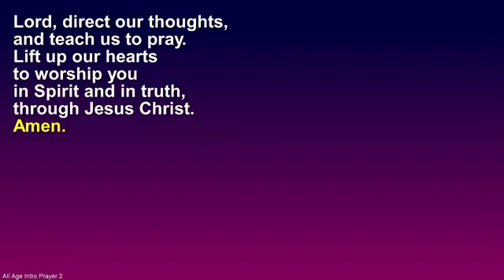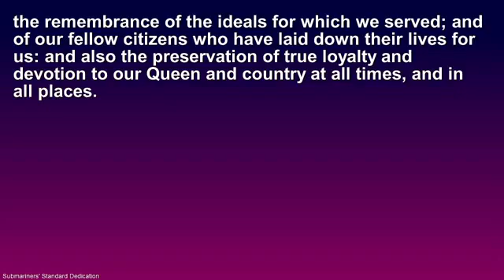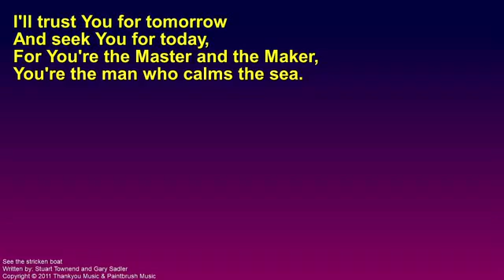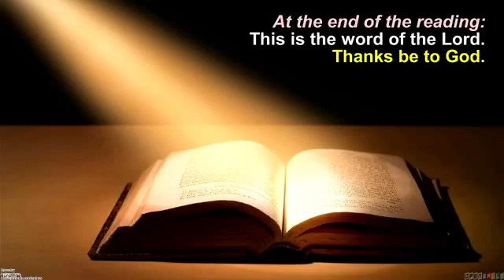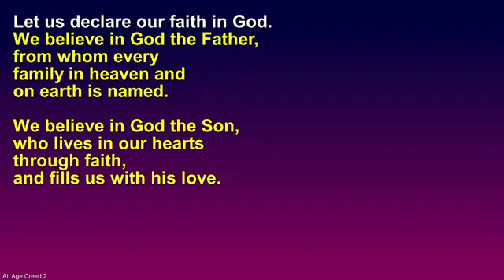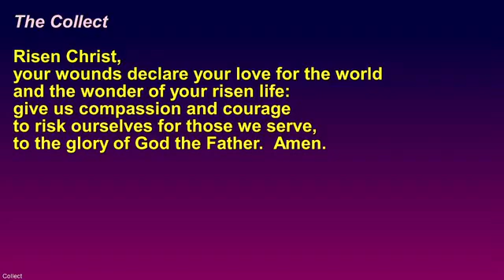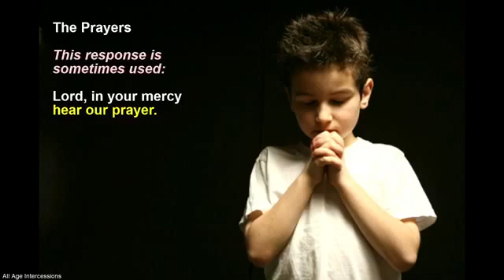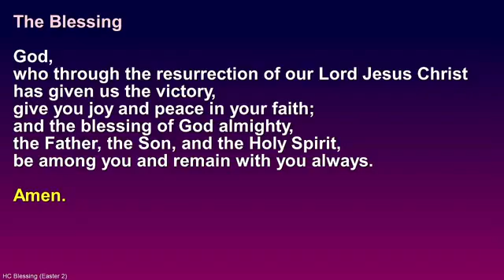All Age Worship, 2nd May 2021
Our all age worship with a dedication of the Submarine Association Standard.

Offering for Barmston

Offering for Emmanuel